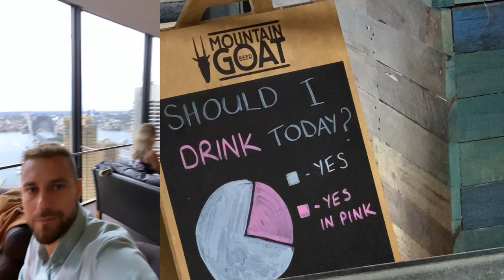Life in SYDNEY! Cost of living, Lifestyle, Jobs, Attractions! Best City In The World? Australia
Is Sydney the best city in Australia? Perhaps in the entire world?

Chapters:
00:00 - Intro
00:10 - Expectations and 1st impressions
01:12 - Lifestyle and Best Areas
02:35 - Cost of Living
03:34 - Salaries
04:05 - Vibe, Lifestyle, Sports, Exercising and Activities
05:05 - Transport
05:17 - Economy, Unemployment Rate, Jobs and Pay
06:02 - Culture, Museums, History, Activities
06:45 - Short Trips from Sydney
07:13 - Conclusion

Music credits to:
Light Up! by Ocean Drive

Australia Vlog
Australia
Weekend Vlog
University of Sydney
Moving to Australia
Cost of living in Australia
Sydney Vlog
Moving to Sydney
Life in Australia
Sydney Update
Sydney 2022
Australia 2022
Working holiday visa Australia
Work and holiday visa Australia
Working Holiday Australia
Work and holiday Australia
Work and Travel Australia